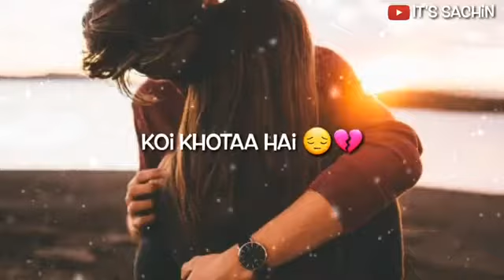Pyar main aksar ayesaa hota hai status song